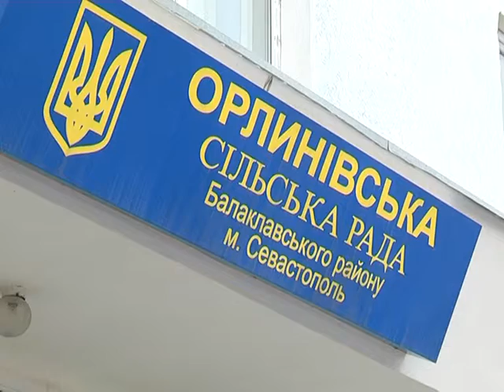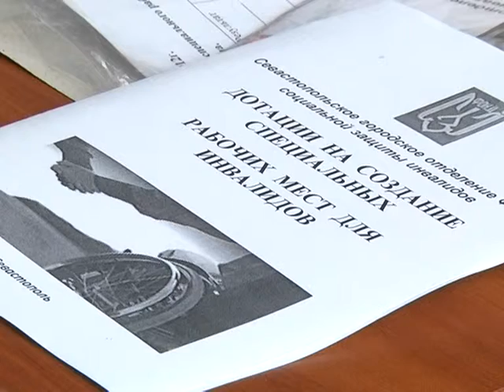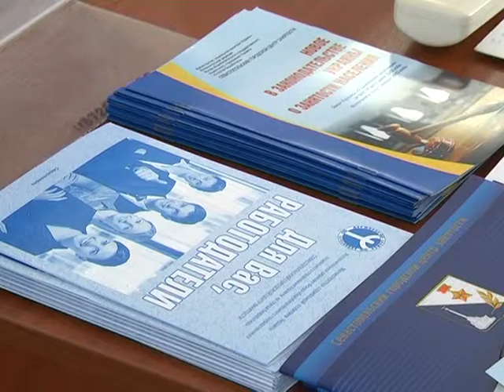Акция социальных служб